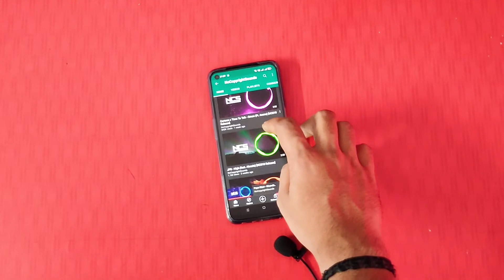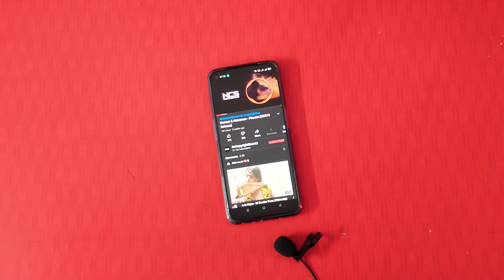Realme 8 5G | Speaker Test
Realme 8 5G

03.Samsung M11
04.Samsung M21
05.Samsung M30s

1.Logitech G102 Prodigy
2.Lenovo Gaming Mouse - M200
3.Corsair CH-9301011
4.Redgear A-10 Gaming
5.Cosmic Byte Equinox Alpha

01.iBall Baton iB-WRD12EN
02.TP-LINK TL-WR940N
03.Mi Smart Router 4C
04.D-Link DIR-806
05.D-Link DIR-819 750 Mbps Router

01.Realme Buds
02.OnePlus Bullets Wireless Z
03.Mi Neckband Bluetooth Earphones
04.Infinity (JBL) Glide 120
05.boAt Rockerz 255 Sports